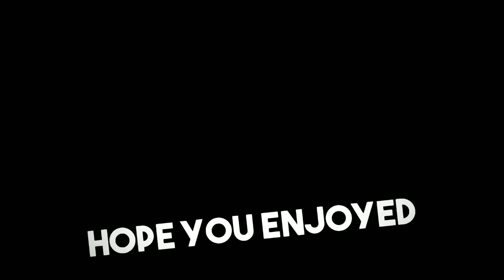GTA V- Upside-Down World in 'Stranger Things' Cinematic View